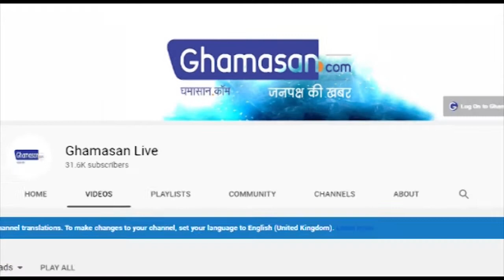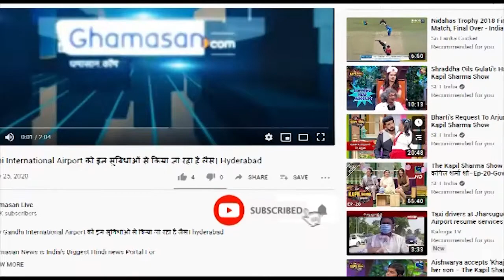अब Instagram में भी मिलेगा TikTok जैसा Feature, यह हैं खासियत | Ghamasan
टिक टॉक बंद होने के बाद भारत में कई तरह के नए ऐप्स आ चुके हैं जिसमें यूजेस टिक टॉक जैसा वीडियो बना सकते हैं वही कुछ समय पहले ही इंस्टाग्राम ने भी एक शॉट वीडियो फीचर इंस्टाग्राम रील्स को लॉन्च किया है। इसकी टेस्टिंग कई समय से चल रही थी। ये फीचर टिकटॉक को तकर देने के लिए बनाया गया है। आपको बता दें इस फीचर को अब 50 देशों में एक साथ लांच करने का ऐलान किया जा चुका है।